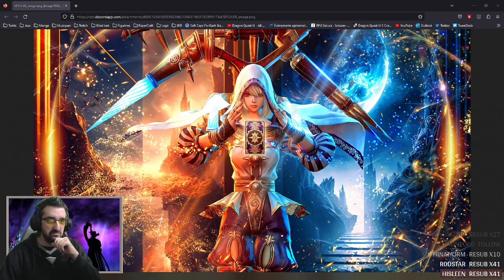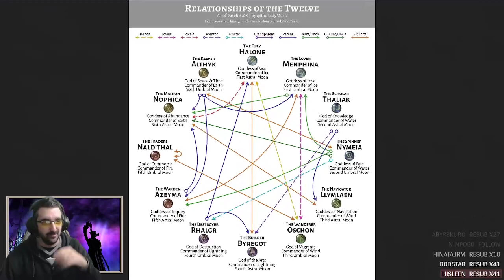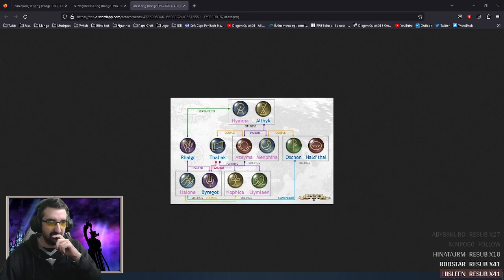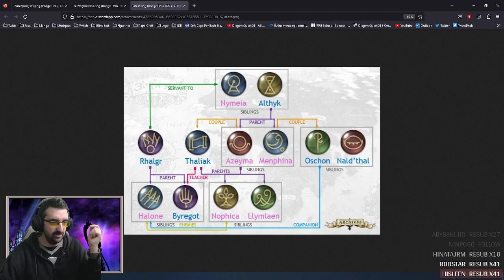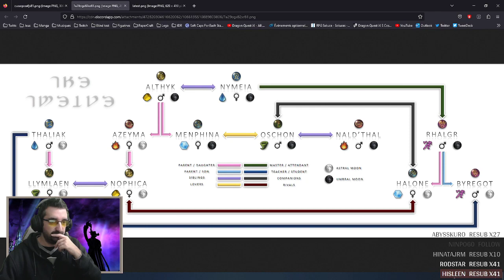Final Fantasy XIV - Raid - Mythes Éorzéens ! [2/3]